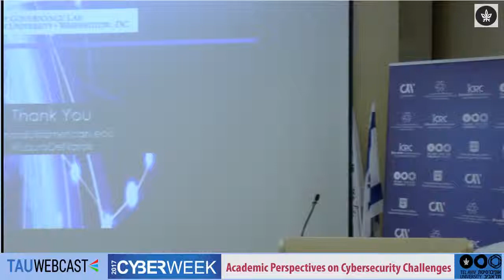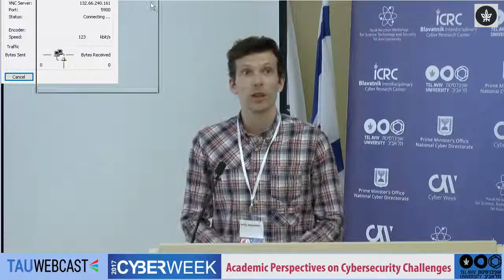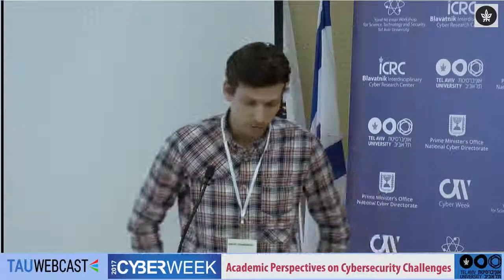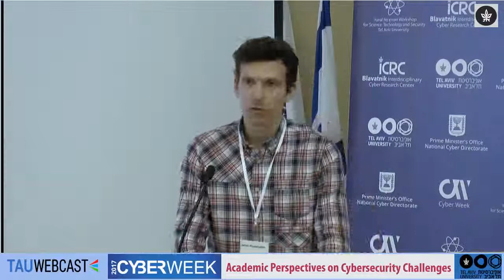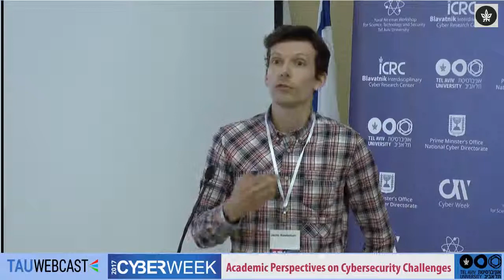Investigatory Powers in the UK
Investigatory Powers in the UK - "The Most Intrusive and Least Accountable Surveillance Regime in the West"

Prof. Jacob Rowbottom, Associate Professor of Law at the Faculty of Law, Oxford and University College Oxford